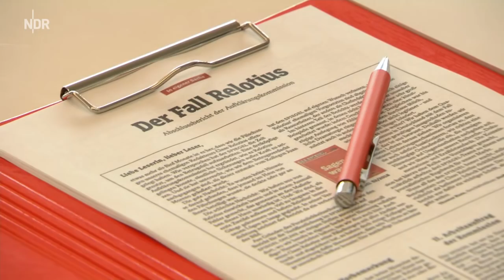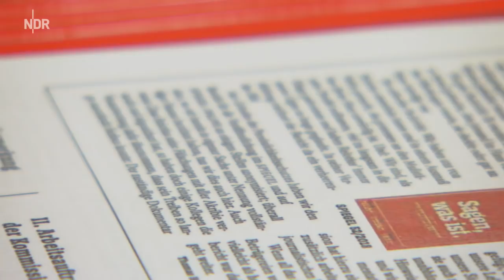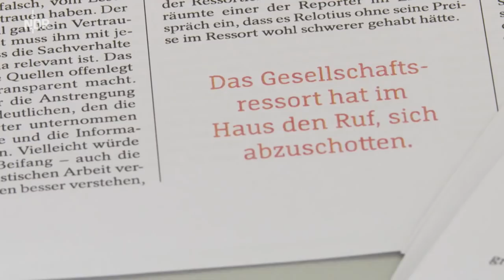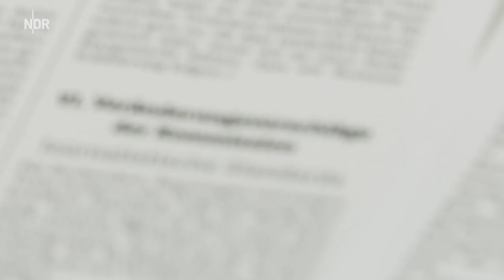Klusmann: "Haben uns von Relotius einwickeln lassen"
"Spiegel"-Chefredakteur Klusmann gibt auf der Pressekonferenz zum Fall Relotius schonungslos Fehler zu. Vertrauen wurde missbraucht. Neue Dokumentationspflichten werden eingeführt.

Weitere Infos zum Fall Relotius und seinen Folgen gibt's auf unserer Beitragsseite